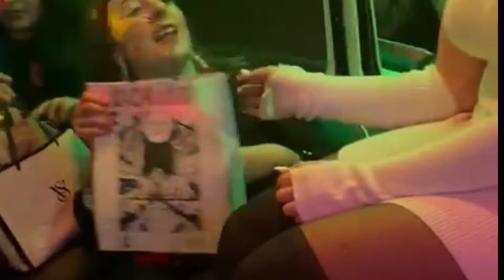||VLOG IL MIO COMPLEANNO SUL DISCO BUS +24!!|| ❤️✨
In ritardo di 4 mesi ma ssh meglio tardi che mai 😂❤️ spero vi piaccia, per me è stato un compleanno davvero SPECIALE!!